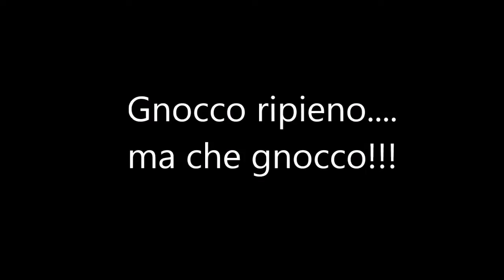Gnocco ripieno Stuffed dumpling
Creiamo dei gnocchi di patate ripieni. Ma superfighi